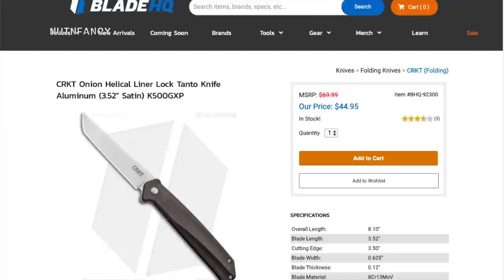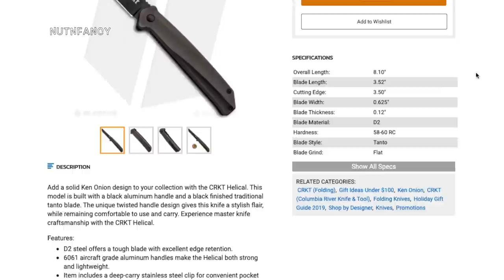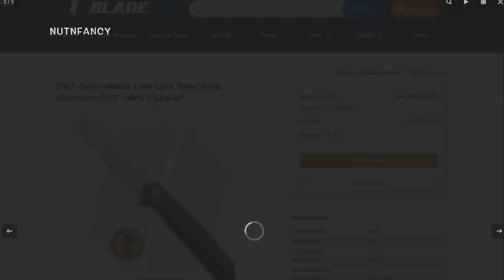CRKT Helical: Periscope Up!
Spotted during a periscope up look around, the Ken Onion Helical is worthy of our attention.  In fact as we've seen, CRKT appears to be back on track for now.  Many good designs have emerged and hopefully they gain tractions and stick around.
The Helical is offered in 8Cr13Mov and D2 for now, both good options.  The appearance and standard flipper evaluation is proffered here.  Some cool competitive options make an appearance, below.
Overall the Helical is an excellent EDC blade, lightweight, fast, with the preferred elongated form factor suited to so many tasks.

Edge Pro Apex 3 stone kit, all you really need to sharpen